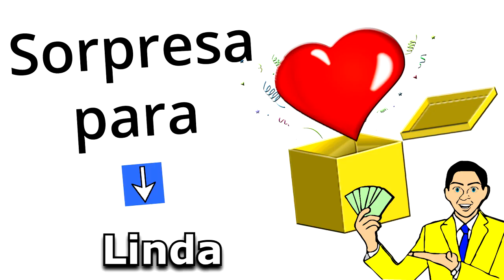Feliz Cumpleaños Linda / Quieres Ganar 1 Millón Legal? Quién No? Doy 2 opciones, SUERTE!